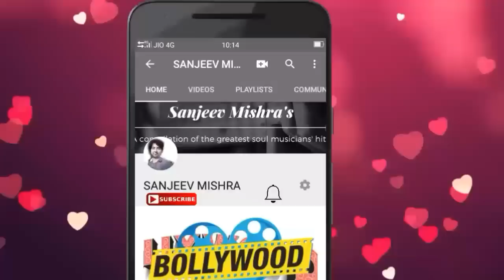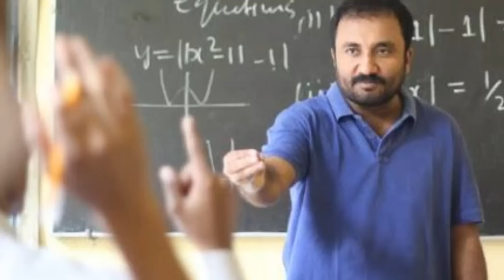रांची या पटना कौन शहर है बेहतर | ranchi vs patna | sanjeev mishra | 2019 video | bihar | jharkhand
1. Laptop =

2. Camera =

3. Microphone =

4. Mobile for editing =

5. Tripod =

6. Hand Tripod =

7. Green screen = Namaskar Doston !

Doston ,

Aaj iss video mein aapko mai bataunga ranchi aur patna mein kaun sa shahar hai behtar

and

sanju87.1989